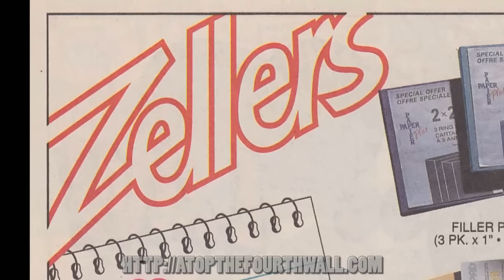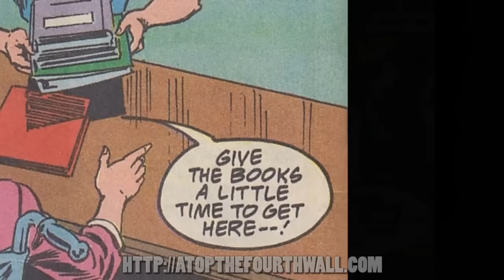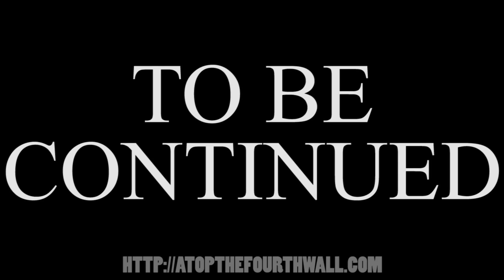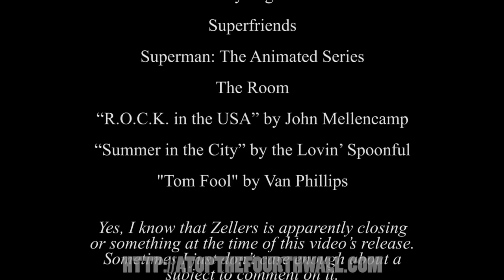Batman: A Word to the Wise - Atop the Fourth Wall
Welcome to Atop the Fourth Wall, where bad comics burn. In this episode, Linkara concludes PSA Hell Month with a comic about how you should read ABSOLUTELY EVERY SINGLE THING WITH WORDS ON IT. Also: the beginning of the "Gun and Sorcery" storyline!

ORIGINAL INFO: Zellers teaches you why reading is important! Also: cowboy hats.

RUMINATIONS: This is an important episode – the beginning of a new storyline, implications and hints for the future, the introduction of a new character…

…and all I can think about is how annoyed I was that I didn’t push my hair back up under my hat.

No, seriously, that kind of thing happens all the time – just some stray hairs and sitting at a weird angle and I could have easily fixed them but I didn’t notice and so I DO notice it in editing and it just pisses me off so much.

Hmmm? Oh, yes, the storyline.

Thus we begin the storyline “Gun and Sorcery” or the Gunslinger arc. Many believe it to be the longest storyline I’ve done, but that’s inaccurate. If you include the introduction of Linksano, the longest storyline would be the first Vyce arc at 52 episodes. It only FEELS like it’s the longest because this storyline had so many episodes with storyline in them. EVERY episode from this point through the summer had storyline in it. It was primarily because I needed Linkara to be at a certain place before the Halloween arc began, which meant a lot of stuff needed to happen. I then introduced a whole bunch of other story stuff to fill the time, which meant even MORE stuff had to happen.

Still, the storyline exists for one main reason: I couldn’t make a bigger threat. When you have “Lovecraftian monster trying to devour all of reality,” how exactly are you supposed to top that? Well, the goal SHOULDN’T be to top yourself – it should be to just keep making good stories. And in this case, if we couldn’t escalate matters by creating a bigger threat, things could be escalated if we turned the characters INWARDS, as in doing character development. Whether or not I succeeded at that is up to you.

The storyline actually had the most changed from initial conception to realization. What you see here is the only thing that stayed from start to finish – a new enemy, meant to be a dark reflection of Linkara (even using his own magic gun), is defeated rather easily and Linkara starts boasting of his superiority. There are a few differences, however. Initially, the reason the magic gun turned off was actually going to be JEALOUSY. Yeah, the magic gun would be pissed that Linkara was using so much other stuff INSTEAD of her, so she switched off in a fit of jealous rage… which basically turns the magic gun into a vengeful girlfriend.

You can see why I dropped that idea fairly quickly.

Still, the idea was planted there. People were beginning to ask to have storylines on DVDs, and while I maintain that’s just not possible, I wanted to leave myself open to that… but that meant dropping the copyrighted material. So with that initial storyline idea, Linkara and the Gunslinger would go in opposite directions. Over time, the two would have multiple battles, Linkara shedding himself of more and more of the Power Rangers and Star Trek stuff and be left as just a guy with a magic gun, while the Gunslinger kept trying to up his own arsenal and failing miserably. I’m frankly happier with the direction I DID end up going with it.

However, the storyline DID present itself an opportunity, which we hint at with the Gunslinger almost breaking the fourth wall by wondering why the explosion didn’t do anything. More on that next episode…